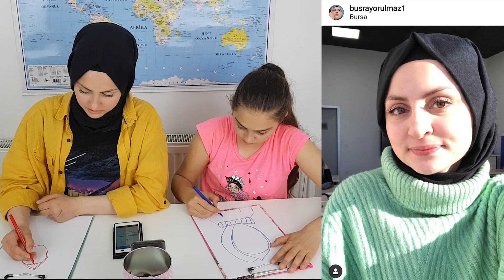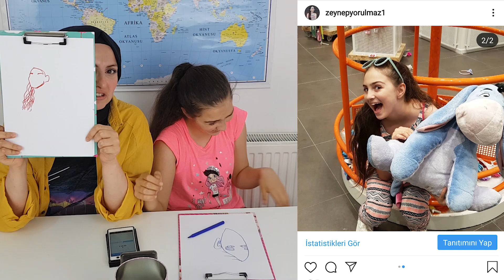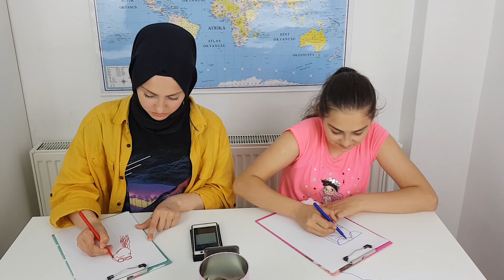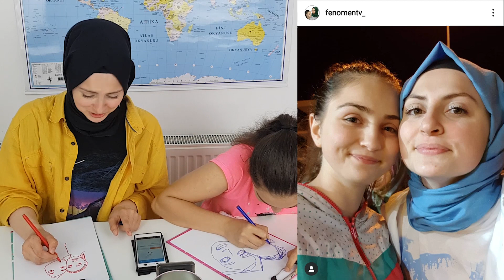Instagram Resmimi Çiz Challenge!! - Eğlenceli resim çizme yarışması yaptık - Fenomen Tv Challenge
* Kapışmalı Eğlenceli Jenga Challenge | Gerçek Doğal Video

* GERÇEK DOĞAL VİDEO RUTİNİMİZ | VLOG | Gerçek Kamera

* OKULA DÖNÜŞ Sürpriz Kutu Açılımı - Aralık Ayı WOOHOOBOX